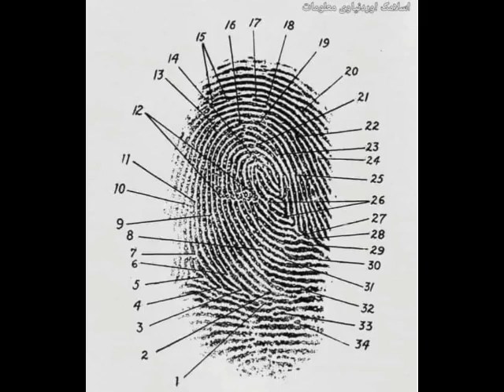Allah ki kudrat | imam masjid ki body | 35 sal k bad bhi wesi rahi jesy pehly thu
Allah pak khair farmay ameen